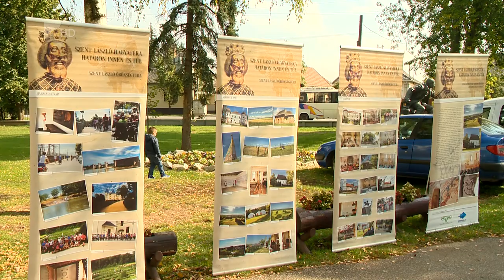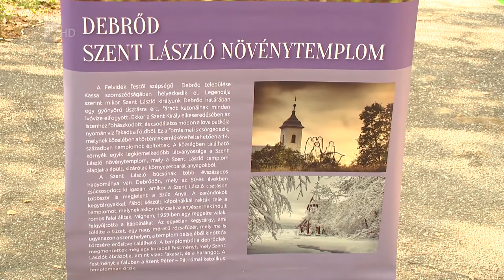Megyei értékek - Kölcsey Tv